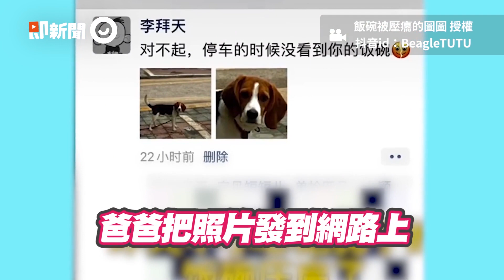睡著的天使！主人溫柔喚醒愛犬 牠一臉茫「狂打哈欠」:再睡一下│寵物│狗狗 米格魯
影片授權：ＹＴ／Oliver the Beagle

懶汪躺沙發看電視！　「祖孫同款表情」超融化：是阿嬤養大的

為何斷腿必須安樂死？關鍵2痛苦因素　專家解釋：馬是逃跑型動物

興奮求幫開門！　牠毛手拍大禮驕傲：我帶「好東西」回家了